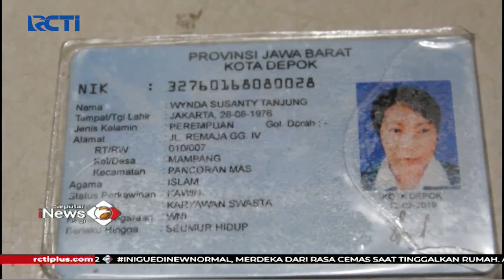Pura-pura Jadi Polisi, Polwan Gadungan di Sumbar Dibekuk Polisi - SIP 29/08